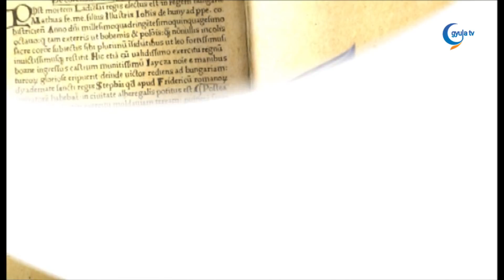05.30. Üzenet: Pápai Attila